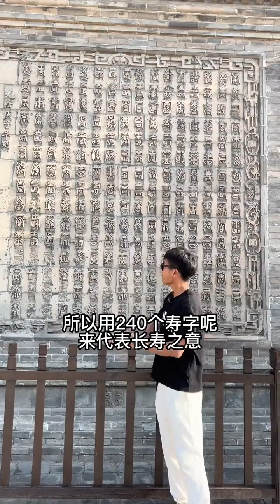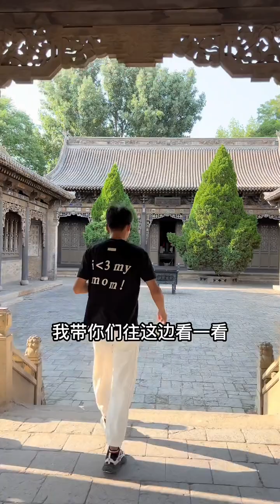低調的“常家大院”，真的是太壯觀了！景點